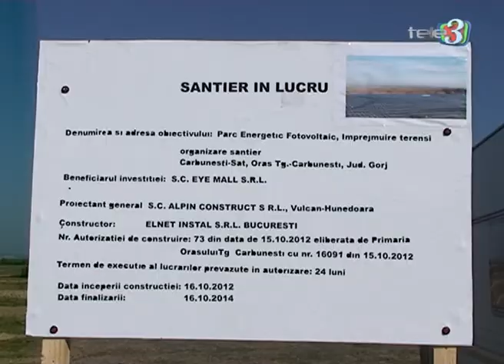Investitie de miliarde la Tg-Carbunesti Tele3 Media